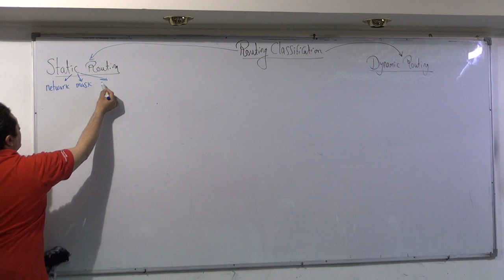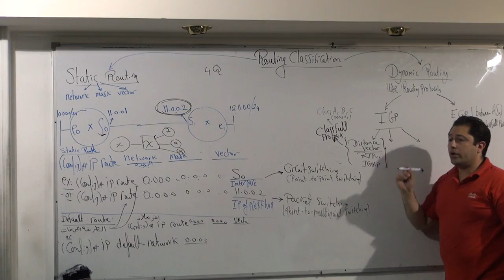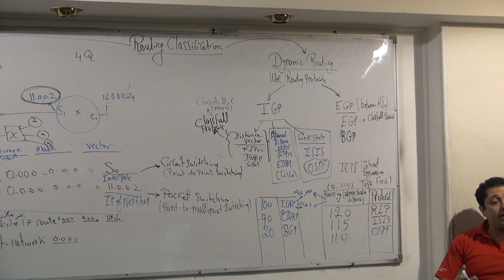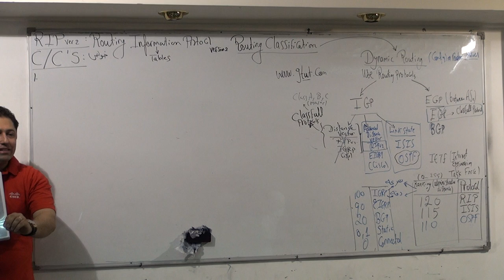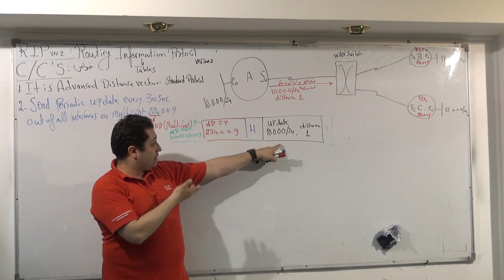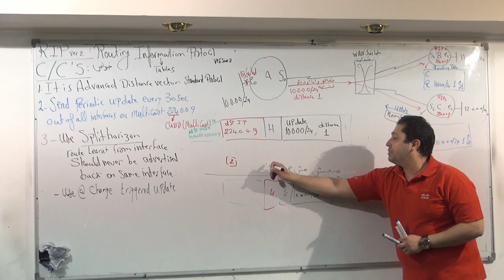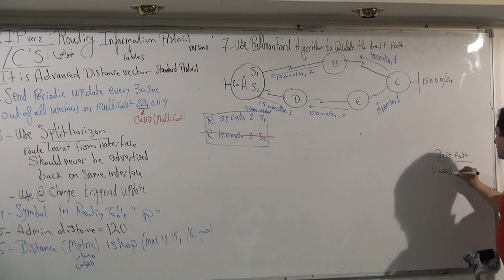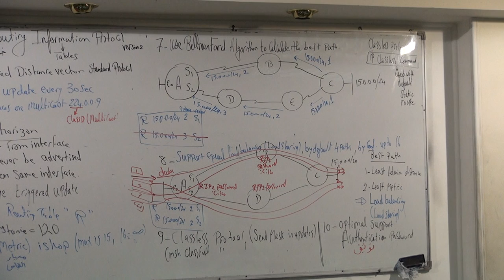CCNA AHMED NABIL (LECTURE 13 PART 1) (MAY2015)